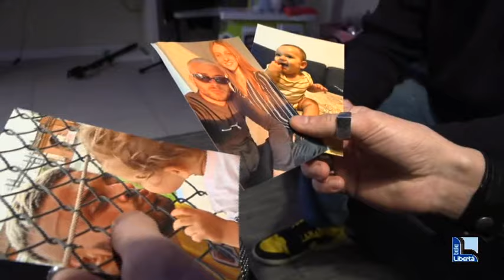Nicholas "Batta" Battaiola, dal campo di Fiorenzuola |al Festival di Sanremo